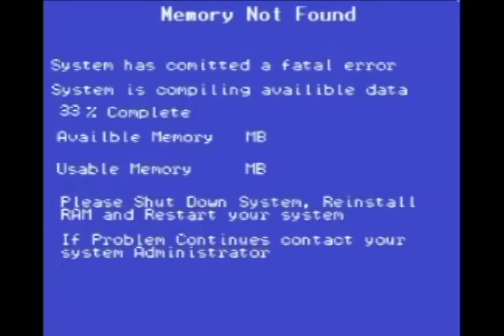Oselieber Fuel can't Melt Steel Domes - Fatal Error Ep4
We delve into why a character was removed from his home.